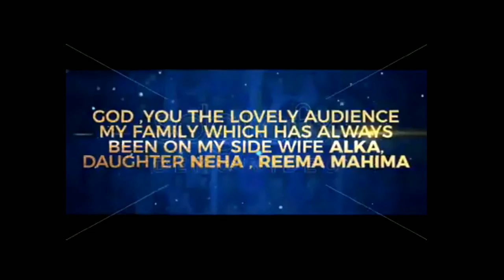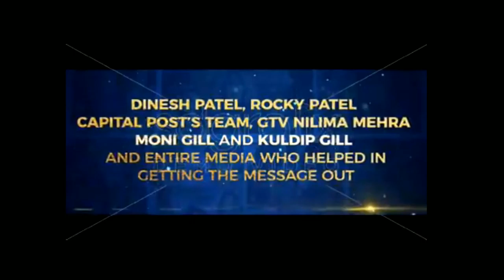DC Night With Paul Bath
Host:
Production: MYTV

MY TV programming focused on quality news, current affairs, politics, religion, culture, business, entertainment, humor and education about Punjab, Punjabi & other community worldwide.